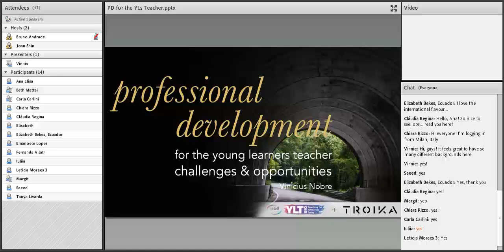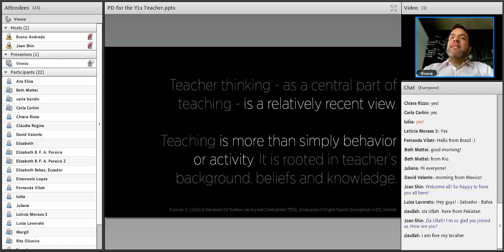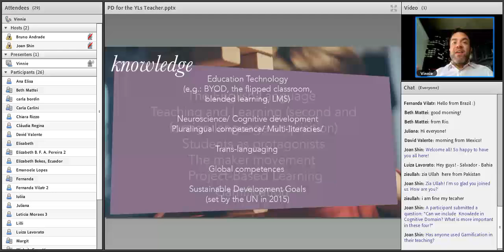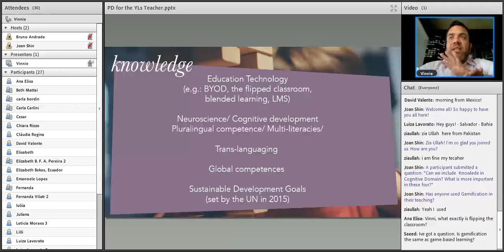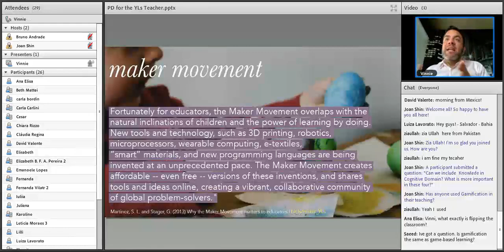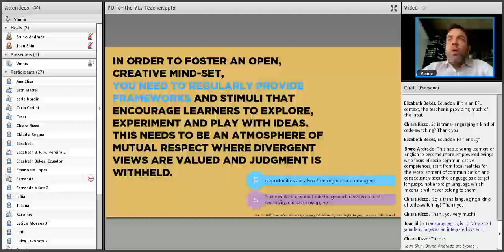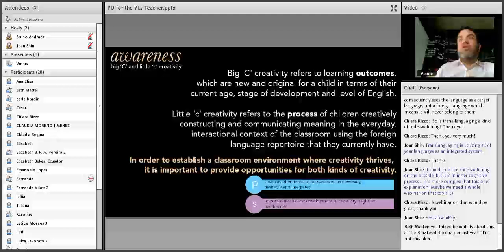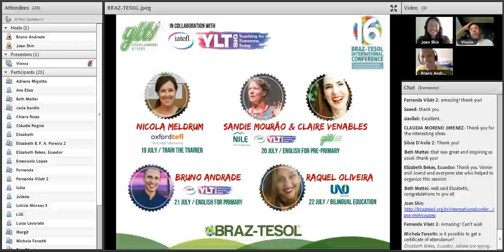Vinicius Nobre- Professional Development for the YLs teachers (Teacher Development)